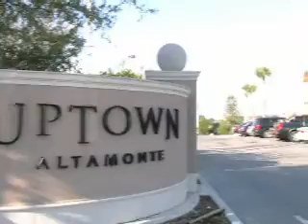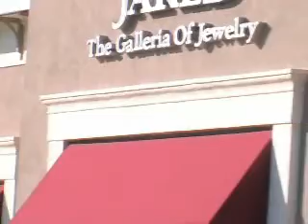Uptown Altamonte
ArcusStonecoat: Field Applied Architectural Mouldings and Stone Finishes (Substrate - EIFS)